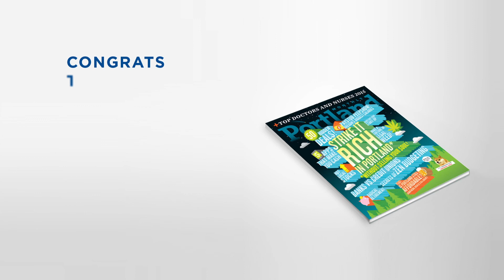The Portland Clinic 2015 Top Doctors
The Portland Clinic is proud to have 44 doctors and nurse practitioners that were awarded as Portland Monthly’s 2015 Top Doctors.